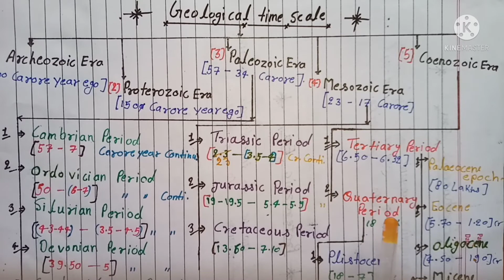Geological time scale B.Sc. 2nd year